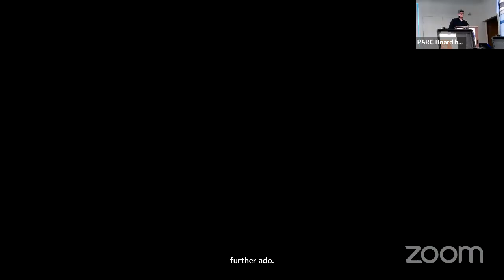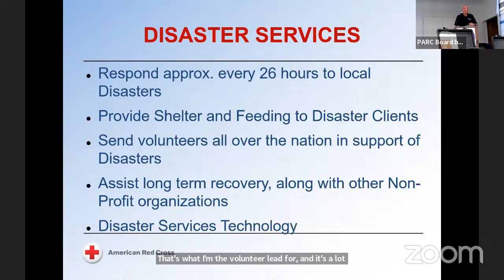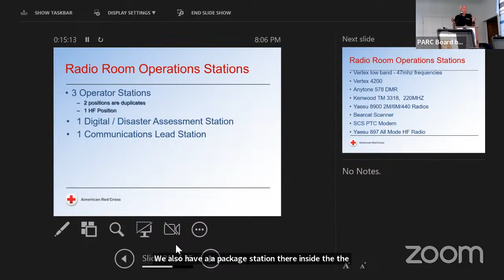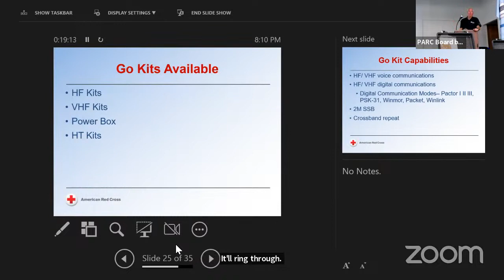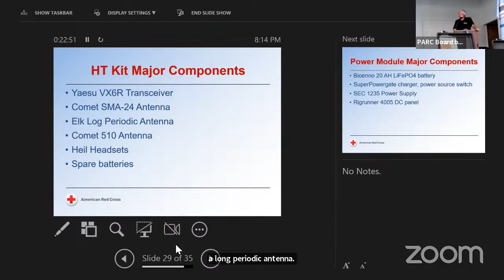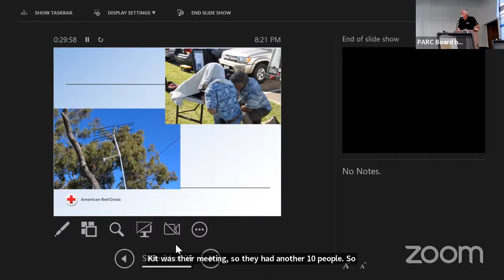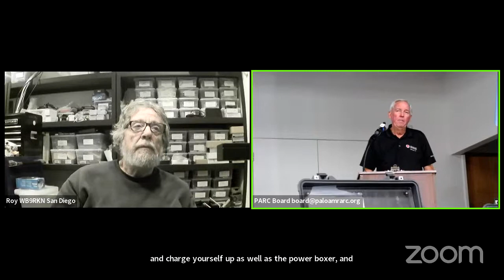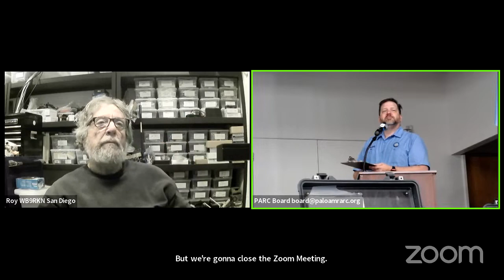PARC April 2023 General Meeting - Red Cross: Critical Communications at Times of Disasters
Our speaker for the August 3rd meeting will be Anthony Luscre, K8ZT.
His topic will be “Technicians – Life Beyond Repeaters”.

Come join us for a presentation by Bob Birch, KG6RGI, Lead of the Disaster Services Technology Team for the San Diego – Imperial County Chapter of the American Red Cross on how the Red Cross utilizes ham radio during its relief efforts for disasters around the country.  Bob will demonstrate Chapter HF and VHF Go kits utilizing digital and voice modes at the presentation.